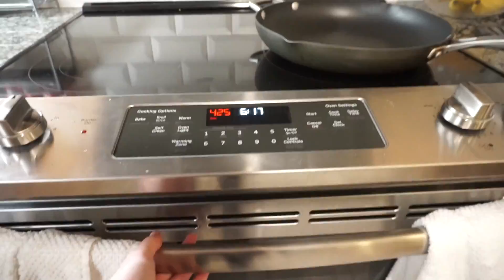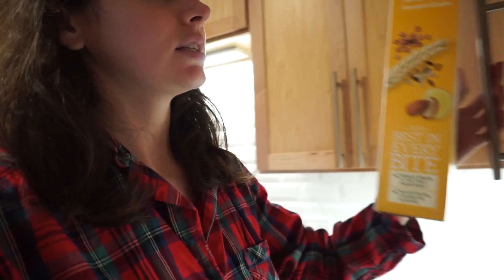What I Eat In A Day *Quick and Easy Meal Ideas*| Vlogmas Day 5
Posting videos daily!